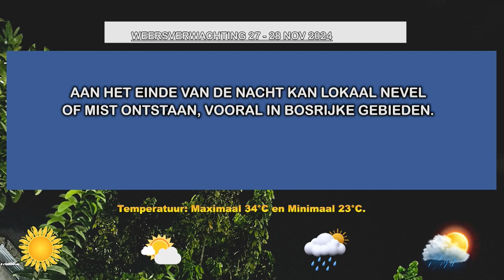27 11 2024 WEERSVERWACHTINGen 27 tot 28 NOV'24